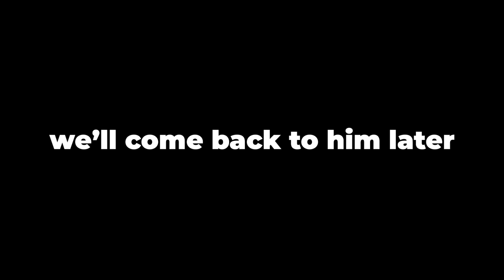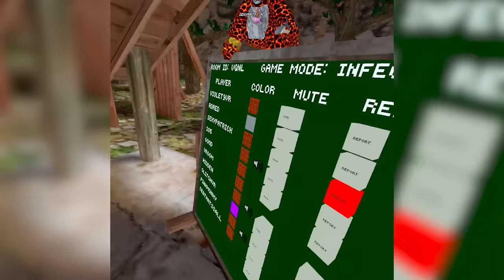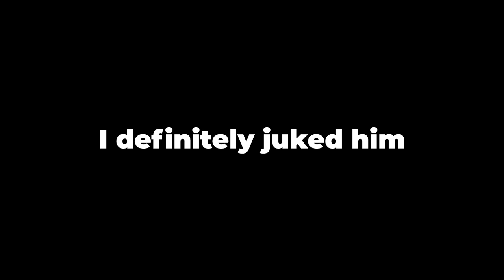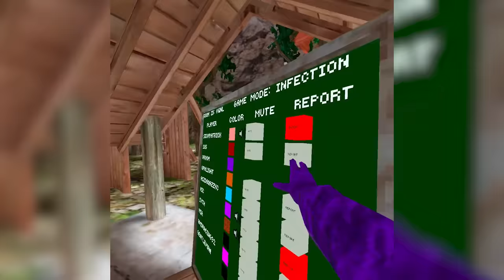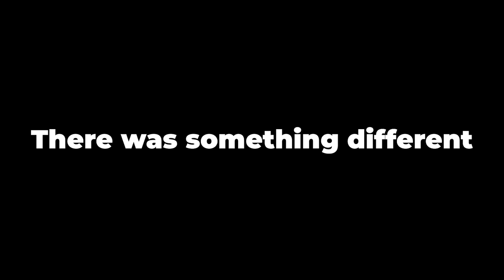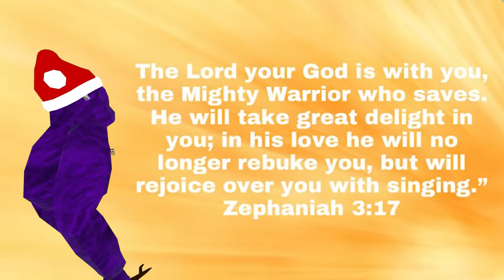5 Stick Justices IN ONE LOBBY... - Gorilla Tag Stick Justice!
In this video we encounter a crazy lobby with cheaters and more.
Credit to @gusd.b for the thumbnail!

“The Lord your God is with you, the Mighty Warrior who saves. He will take great delight in you; in his love he will no longer rebuke you, but will rejoice over you with singing.””
‭‭Zephaniah‬ ‭3‬:‭17‬ ‭NIV‬‬